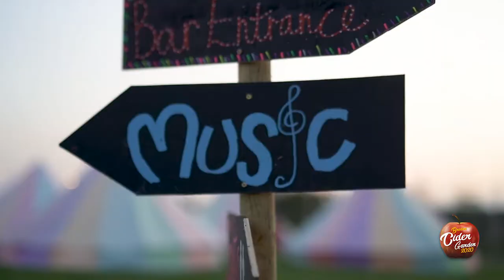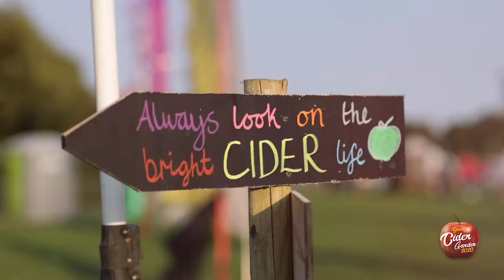Bredon Cider Festival 2020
Bredon Cider Garden 2020 - Highlights Reel